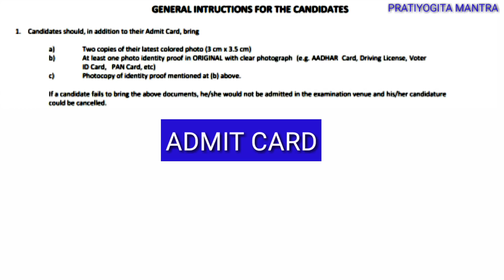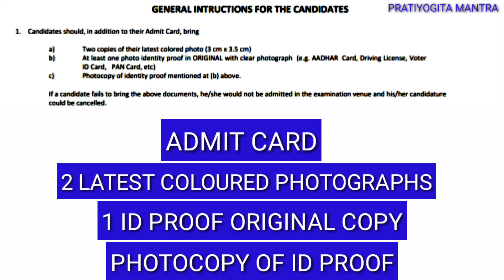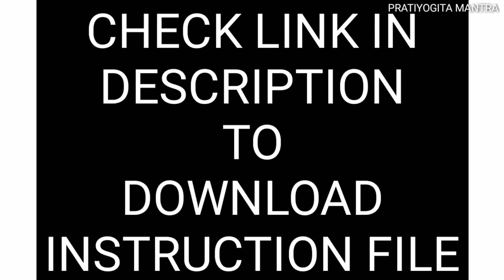DOCUMENTS TO CARRY FOR SSC CGL 2017 TIER 1 EXAM IN EXAMINATION HALL AND ENTRY TIMINGS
Must watch this video to know what documents you have to take along with your admit card and all the general instructions that you need to follow for your ssc cgl 2017 tier 1 exam.